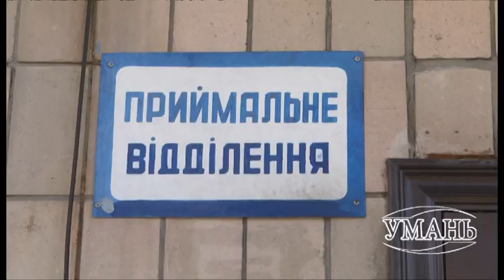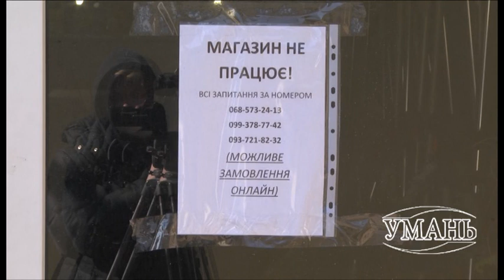Умань міська рада. Соціально відповідальний бізнес разом з владою протистоїть загрозі COVID-19